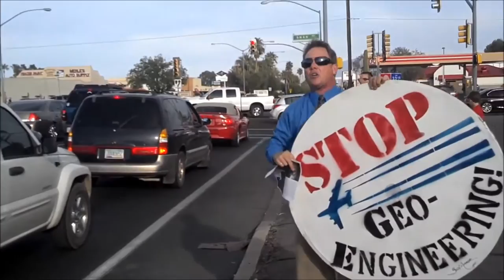Oro Valley Az. pummelled with man-made clouds! (Chemtrails) 01/19/2016